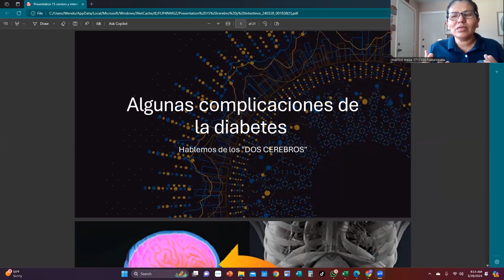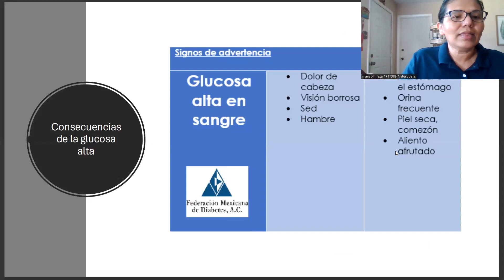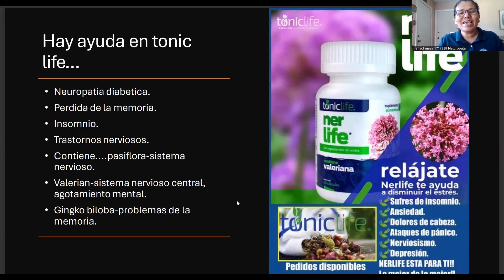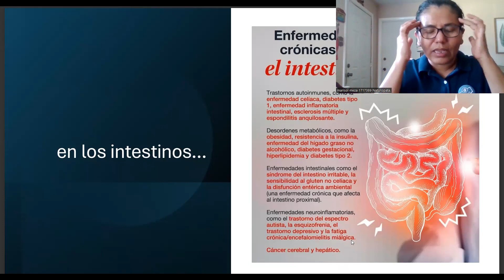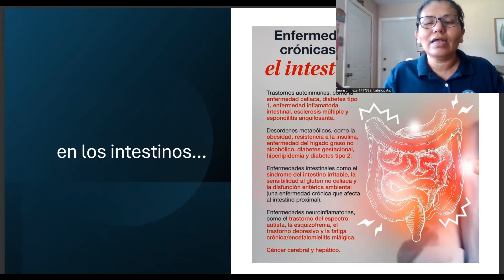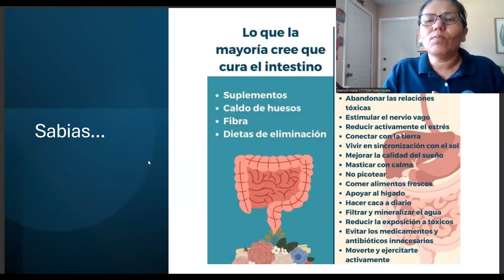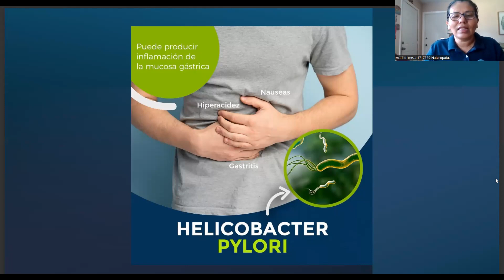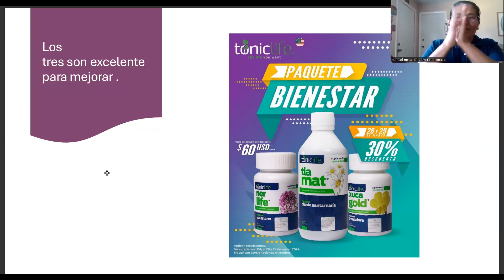Marisol Canisales (Productos)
Tonic Life